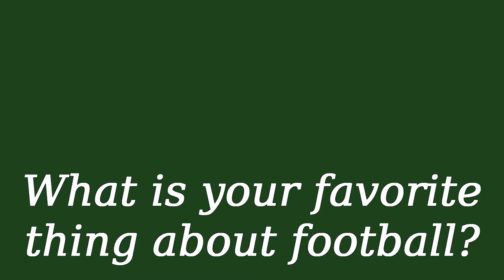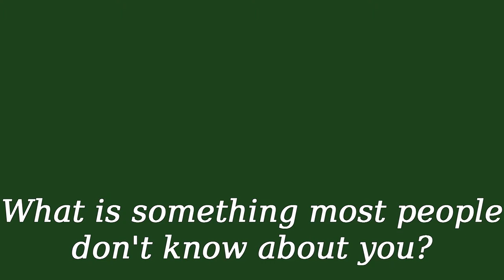EMU Football 2011- Brandon Slater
The Eastern Echo takes a seat and talks to Brandon Slater. A defensive linebacker from Eastern Michigan's football team. He talks about his inspirations and what encouraged him to play football.